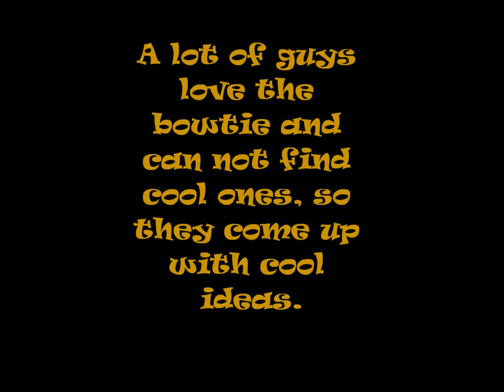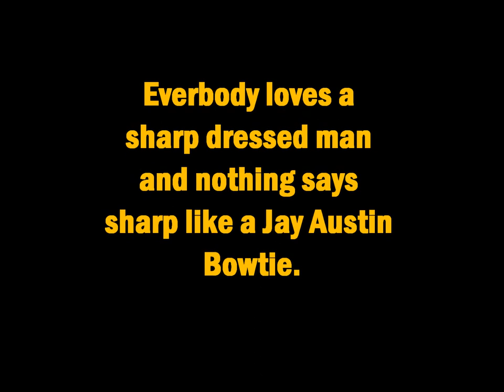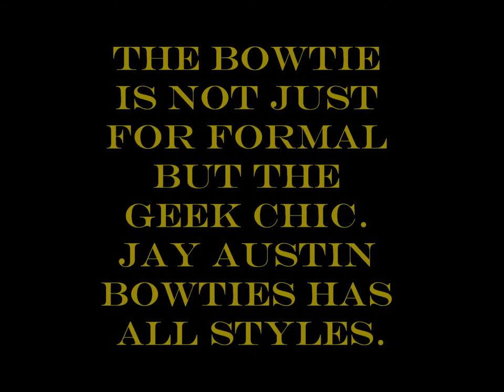Birth of Jay Austin Bowties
Jay Austin Bowties